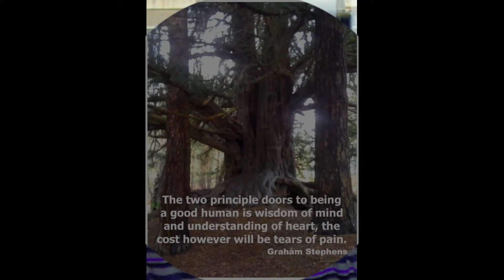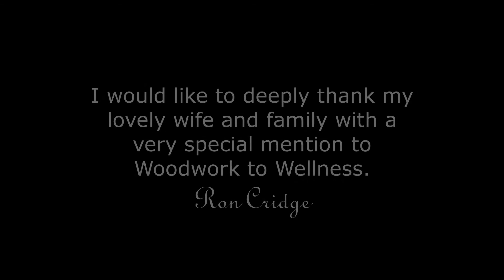Ron and His Journey with Woodwork 2 Wellness and AIM 4 HEALTH UK